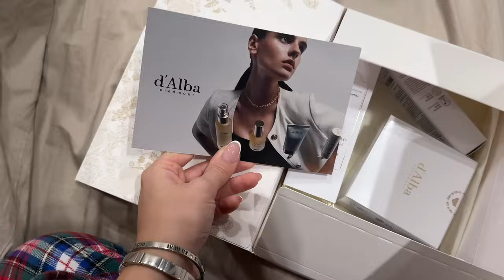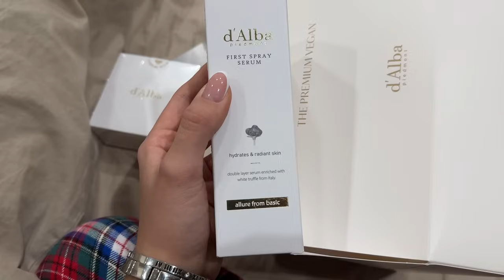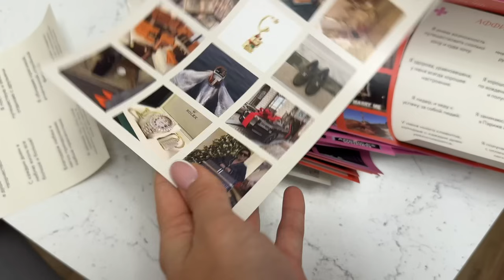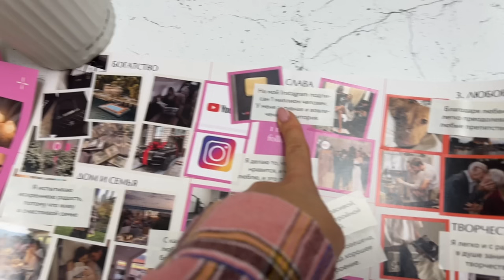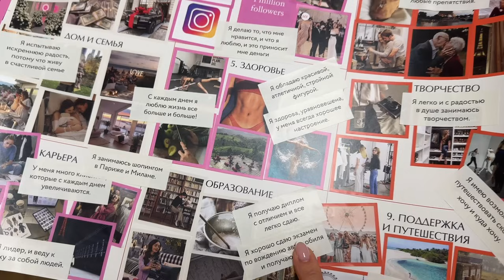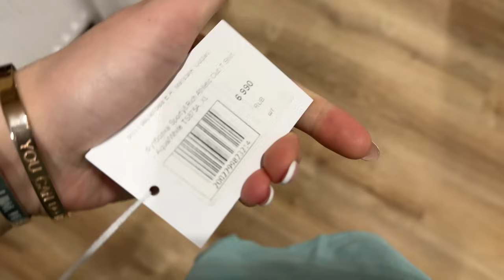VLOGMAS 🎄 ВТАЙНЕ РАСПИСАЛИСЬ 😱